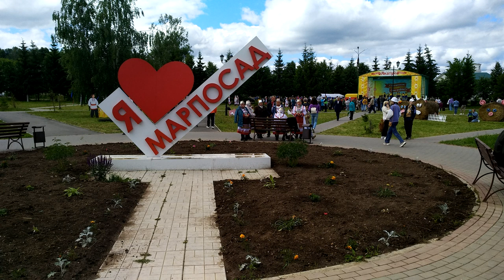2023.06.10 - По Марпосаду, слушая "Еврозону" на радио "Вести ФМ". Зеленский "пошёл" (про замену).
Марпосад, праздник "Акатуй" 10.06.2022. Слушаем "Вести ФМ". "Еврозона" с Владимиром Сергиенко. Про поиски на Западе замены Зеленскому и другое.